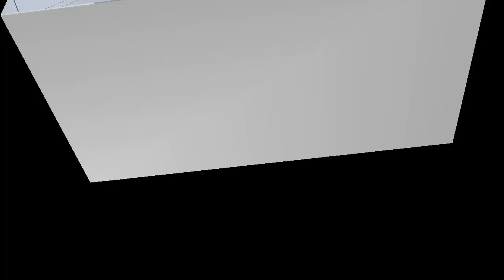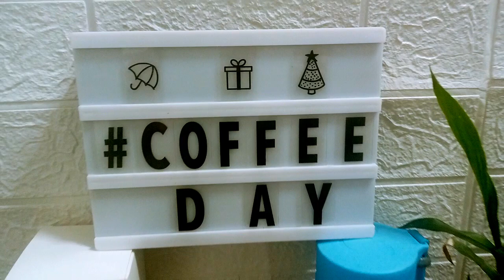HOW TO MAKE COFFEE AREA EASILY (TUTORIAL)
Good day! Mga kawinner this video help you to minimize your space .If you have extra space and if you want to have your own comfortable and relaxing space you should try this DIY coffee room makeover.
Enjoy watching so if you want to watch my previous upload about DIY Home makeover click down below